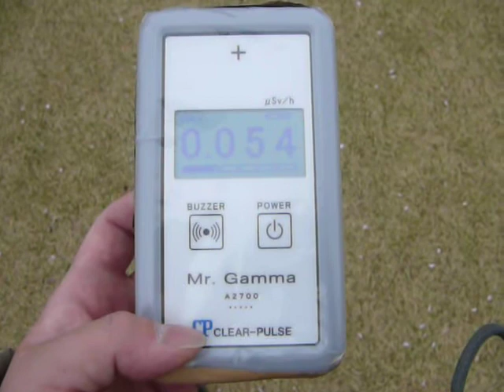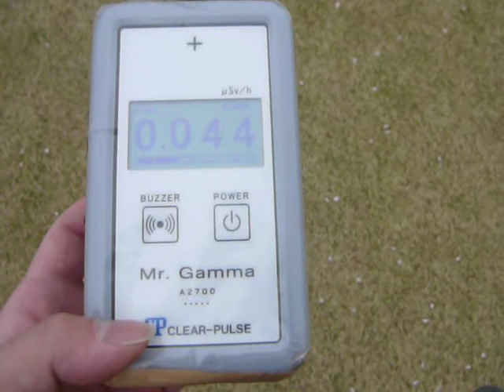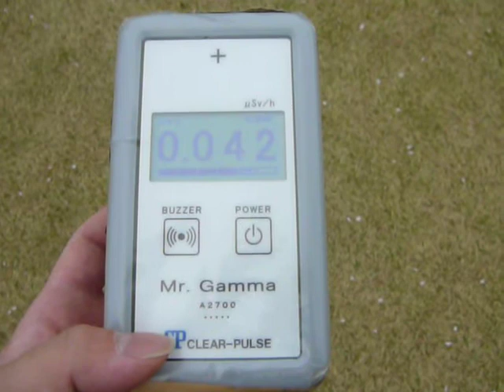2013/03 千葉県市原市山倉 放射線量４ 緑の広場芝生上の１ｍ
千葉こどもの国キッズダムの緑の広場(芝生上)を手持ち高さ１ｍで測ってみました。
測定器はCLEAR-PULSE A2700 Mr.Gamma(メーカー出荷時簡易校正済み)です。